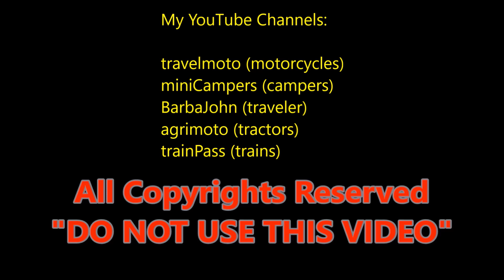Peugeot Vogue - maintenance brakes